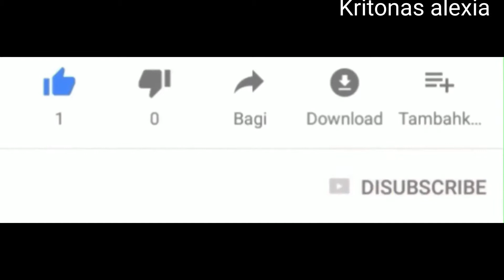Πένες με κατσίκα! Goat with pasta |kritonas alexia